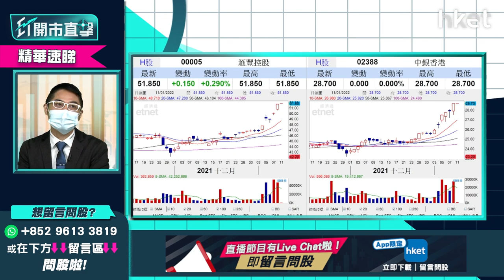【ET開市直擊】（精華）本地銀行股終極大比拼 滙豐005 vs 恒生銀行011 vs 中銀香港2388揀邊隻？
2022加息年銀行股備受追捧，高盛、摩通兩間大行均預測美國聯儲局今年將加息4次或以上。滙豐(00005)連番破頂逼近52元，中銀香港(02388)今早亦一度破頂，恒生銀行(00011)則微跌0.3%，幾隻本地銀行股如何抉擇？華盛證券證券分析師聶振邦（Thomas）為你分析，立即點擊收看／收聽。

**重溫今早《ET開市直擊》恒指有冇力突破二萬四？滙豐005要見60元關鍵在此！**

Time code
02:07 - 市場焦點速覽
02:48 - 美股外圍市況速報
04:05 - 亞太股市早段市況速報
04:23 - 高盛、摩通加息預期速報
05:05 - 預計加息步伐是否比預期快？美股走勢怎預示？
06:46 - 港股上日市況速覽　能否突破二萬四？
11:33 - 線上醫療股、醫藥股大反彈升勢可否持續？
13:31 - 看好線上醫療股　阿里健康（00241）vs 京東健康（06618）vs 平安好醫生（01833）點揀？
14:46 - 傳萬科（02202）向世茂（00813）洽談併購　內房見曙光？入手內房股策略部署
18:35 - 新股環龍控股（02260）暗盤價表現不錯　今日首掛值得留意？
21:30 - 港股開市前市況速報
21:50 - ET個股推介－康師傅（0322）
24:31 - 觀眾問股：未有貨想入銀行股　滙豐（00005）vs　恒生銀行（00011）vs 中銀香港（02388）點揀？
26:26 - 個股分析：滙豐（00005）今年有機會見60元？
27:43 - 觀眾問股：龍源電力（00916）捱價中反彈目標看多少？前景點睇？
29:11 - 觀眾問股：中國建材（03323）10.7元買入　股價可再上衝？
30:19 - 港股開市市況速報
30:46 - 觀眾問股：京東健康（06618）120元買入一手　守、增持抑或沽？
32:47 - 觀眾問股：NIKE（NKE.US）狂跌　對李寧（02331）、安踏（02020）影響如何？
34:11 - 觀眾問股：中國中冶（01618）2.1元買入目標價看多少？
35:31 - 觀眾問股：偉易達（00303）64.8元有貨如何部署？有沒有反彈目標？
36:58 - 觀眾問股：藥明生物（02269）為何表現這麼差？新一年表現怎預測？
38:45 - 觀眾問股：華潤電力（00836）24元買入如何是好？
41:55 - 觀眾問股：中國中鐵（00390）、中國鐵建（01186）點揀？想入手要等回調？
45:03 - 觀眾問股：袞礦能源（01171）17.5元有貨點睇？
47:04 - 觀眾問股：中糧家佳康（01610）前景點睇？可受惠食品加價概念？
48:28 - 觀眾問股：石藥（01093）12元重貨想止蝕怎部署？可重上10元？
49:38 - 觀眾問股：比亞迪電子（00285）43元重貨如何是好？前景點睇？
51:08 - 觀眾問股：長江基建（01038）49元買入收息用　近日回調可加注？
52:30 - 有何高息股吸引可推介？中國奧園（03883）、碧桂園（02007）
53:40 - 觀眾問股：長和（00001）可受惠回購概念？走勢是大圓底？
54:59 - 最新消息速報：中國有贊（08083）折讓19%配股　早段股價跌近一成半
55:17 - ET獨家消息速報：港府擬防疫限聚令延至農曆新年後　推第五輪「防疫抗疫基金」
55:51 - 恒指早段市況速覽
56:07 - 消息股：香港科技探索（01137）、丘鈦科技（01478）、復銳醫療科技（01696）
57:06 - 財經日誌提提你